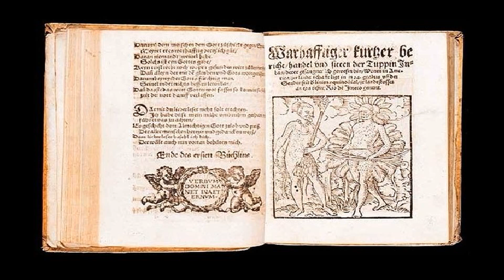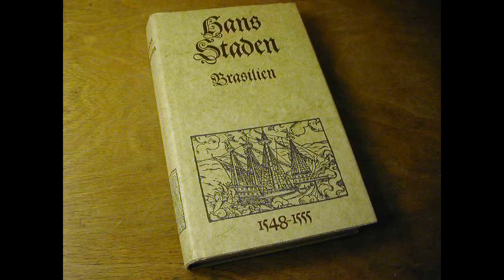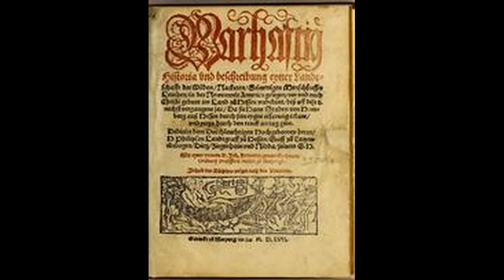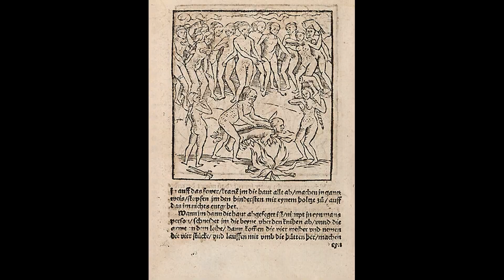Quase DEVORADO por índios CANIBAIS no Brasil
O explorador alemão Hans Staden virou prisioneiro de índios canibais (Tupinambás) no Brasil da metade do século 16 e viveu uma grande aventura na tentativa de escapar antes de ser devorado.

Filme: Hans Staden (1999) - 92 min
Dir: Luiz Alberto Pereira
Gênero: Biografia, Drama, História
Elenco: Carlos Evelyn, Stênio Gracia, Sérgio Mamberti
País: Brasil